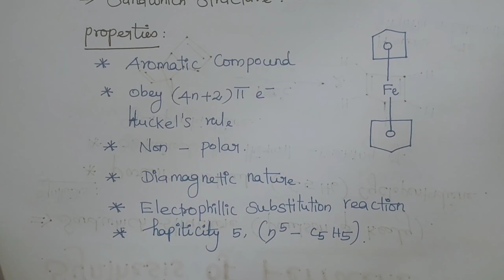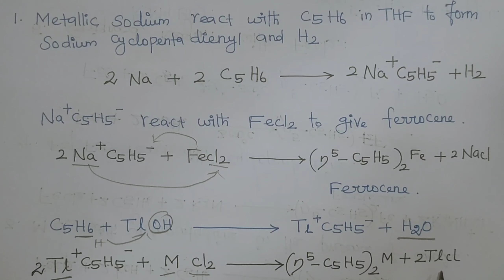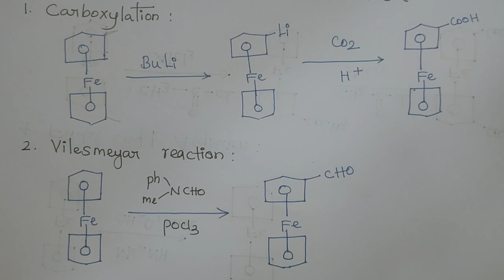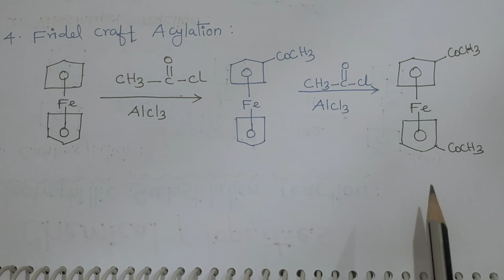Ferrocene | Electrophilic substitution reaction in tamil